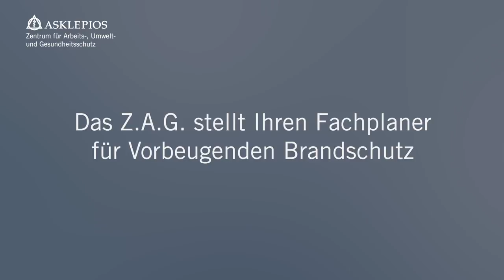Mit Sicherheit mehr…Vorbeugender Brandschutz | Asklepios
Das Zentrum für Arbeits-, Umwelt- und Gesundheitsschutz unterstützt Sie im vorbeugenden Brandschutz und stellt Ihren Fachplaner für den vorbeugenden Brandschutz.